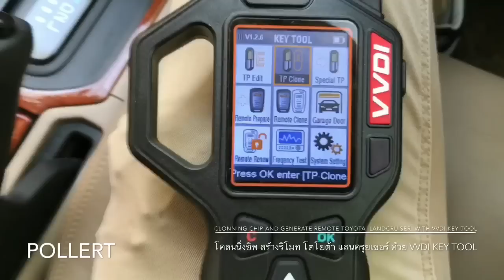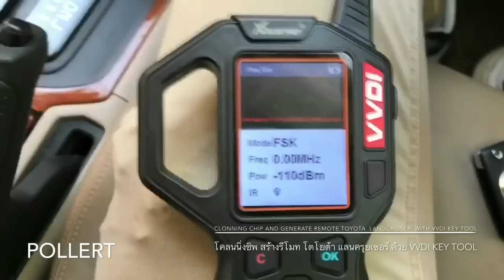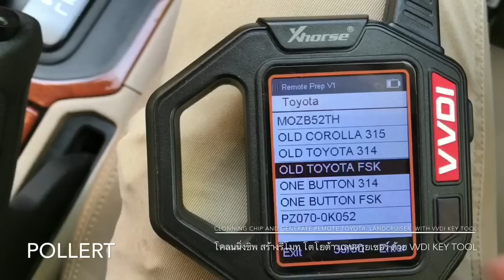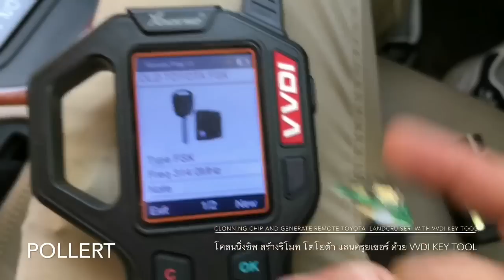Clone&Generate Remote Toyota Landcruiser with Vvdi Key Tool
โคลนชิพ สร้างรีโมทโตโยต้า แลนครุยเซอร์ด้วย เครื่อง Vvdi Key Tool โดย ผลเลิศ